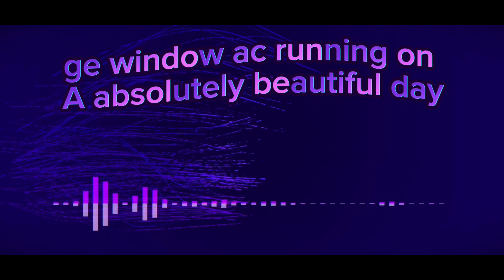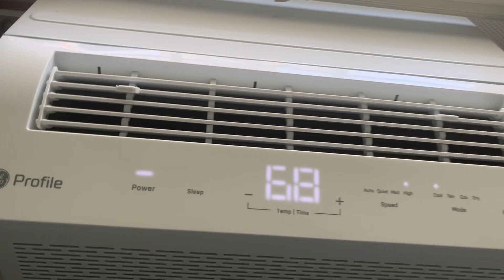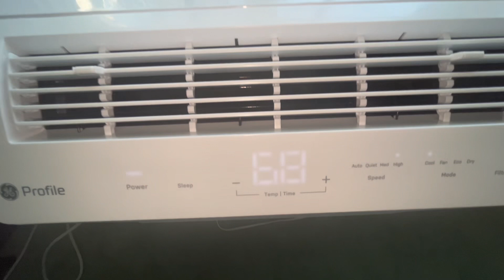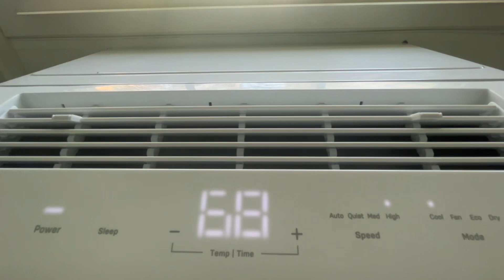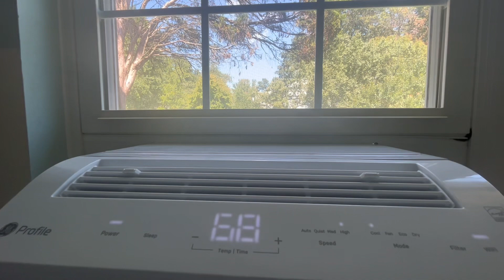Ge clear view window ac running on beautiful day (thanks for 200 subs)